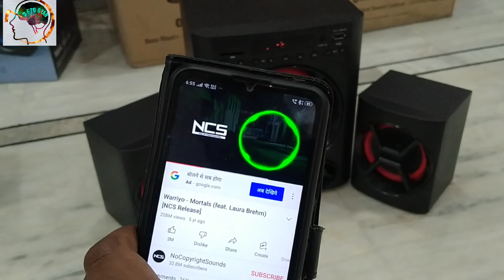एक घर के लिए अच्छा sound ⚡ system ⚡ review/lk72b/best home theatre system/cheapest price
Hello दोस्तो आप सभी का अपने youtube channel चैनल में welcome है आज me  SABSE AACHHA SABSE सस्ता एंड सबसे  ज्यादा BEAUTIFUL ❤️❤️❤️ ❤️❤️❤️❤️ LG ka best sound system 2.1  MILEGA जिसका MODEL  -LK72B  hai
to mere video ko pura jarur dekhe  aur agar mere channel par frist bar aahe to aap SABHI ko mere channel par welcome है 🙏🙏🙏🙏🙏🙏🙏🙏🙏🙏🙏🙏🙏🙏🙏🙏🙏🙏🙏🙏🙏🙏🙏🙏🙏🙏🙏🙏🙏🙏🙏🙏🙏🙏🙏🙏🙏🙏🙏🙏🙏🙏🙏🙏🙏🙏🙏 मेरे channel  🆓 free Technology Gyan (फ्री टेक्नोलॉजी ज्ञान) SHORT NAME( D FTG GYAN) को subscribe like and share jarur kar le 🙏🙏🙏🙏🙏🙏🙏

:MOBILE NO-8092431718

;About this product:-👇

1.BRAND- lg
2.MODEL- LK72B
3.Sound output -40W
4.2.1 channel sound system
5.bluetooth-yes
6.usb-yes

sound system unboxing,
sound system review,
sound system test,
best home theatre system,
best home theatre,
home theatre cheapest price,
home theatre cheapest price review,
lk72b,
model -lk72b,